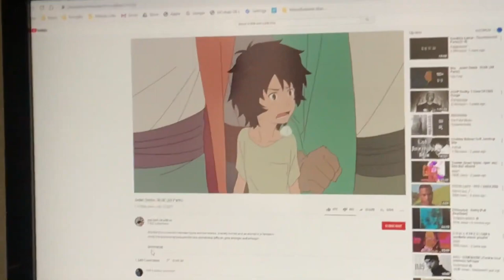“Vlogging” A Hotel Party Aftermath.. FACE REVEAL?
So we had a hotel staying from the 27th-29th celebrating my close friend’s 21st birthday. We had the party on the 27th on his actual birthday but we didn’t record any of it since we didn’t have the right camera... instead we used a potato camera to record the days after. Enjoy the randomness of this video

Faucet Failure - Ski Mask The Slump God (Remake) No Pauses
This Remake Does Not Contain Samples From The Original Song!